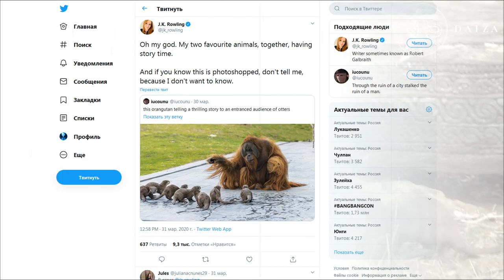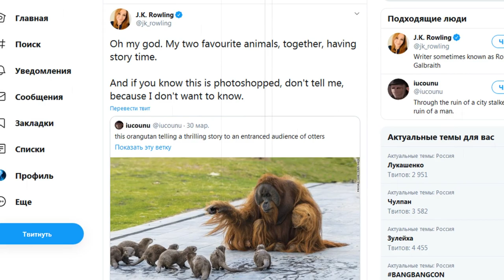В бельгийском зоопарке орангутанги подружились с выдрами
0:00 - О дружбе между орангутангами и выдрами в зоопарке Pairi Daiza
3:00 - Три вида орангутангов
3:52 - Орангутанги потеряли среду обитания на Южном Борнео